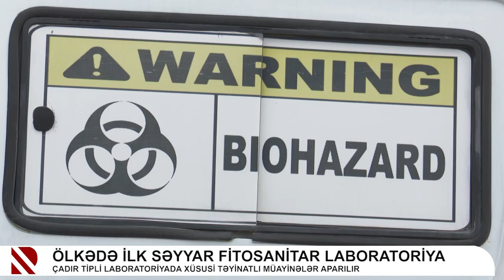AQTİ-nin yeni Çadır tipli Səyyar Fitosanitar Laboratoriyası qurulub | REAL TV